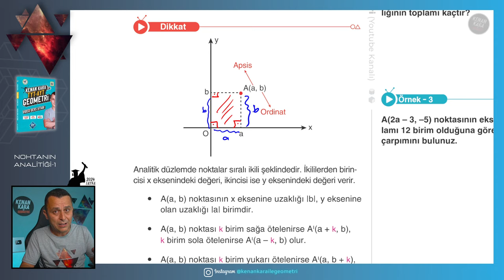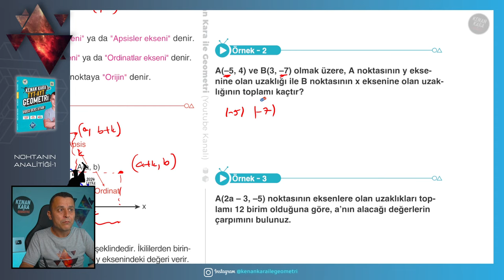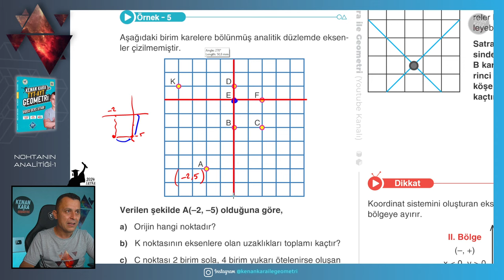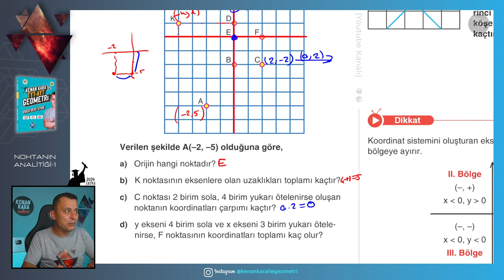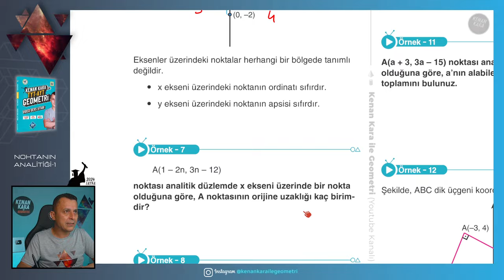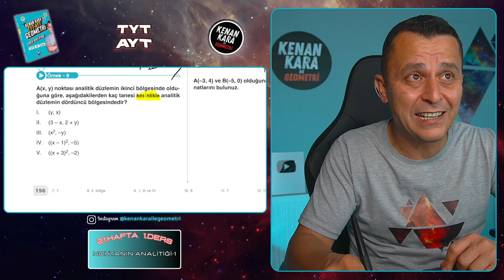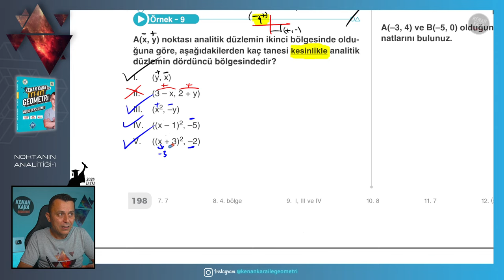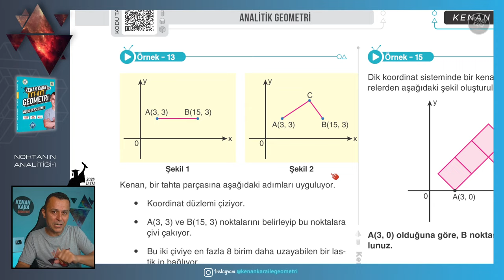Noktanın Analitiği-1 | GEOMETRİ KONU ANLATIMI (2024 Tayfa) (TYT-AYT)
TYT-AYT Geometride Noktanın Analitiği konusunun yeni nesil sorularla ayrıntılı şekilde anlatımı

📄Tanıtım ve İnceleme PDF: